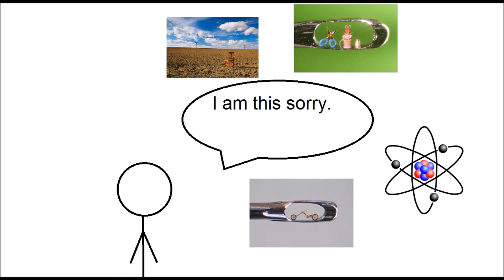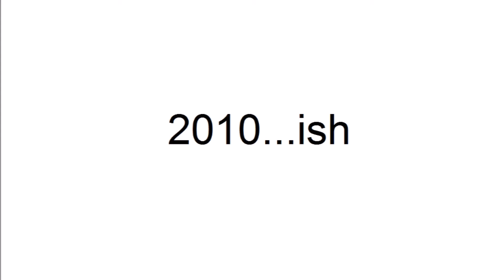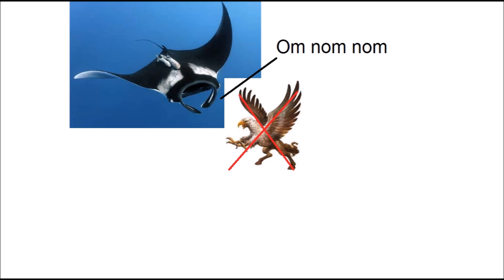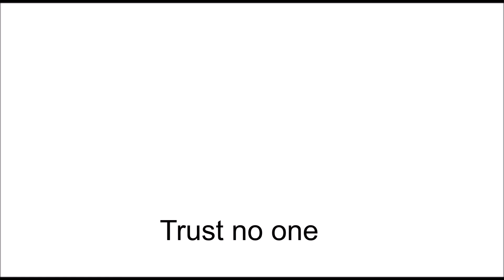LWG's Tales of D&D - #1 First Time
New year, new stuff, new video about me getting back into D&D where I recall my very first adventure.